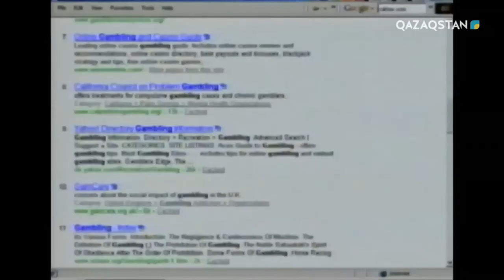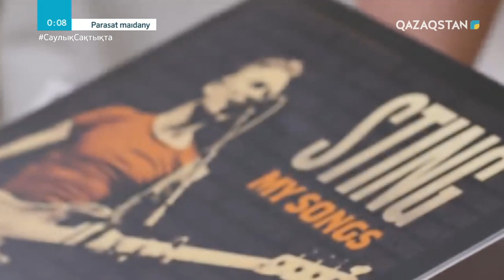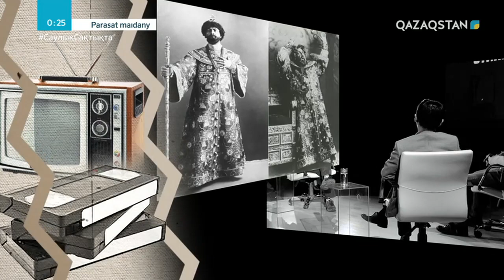PARASAT MAIDANY (Парасат майданы). Стинг